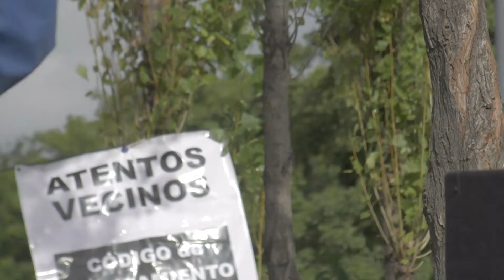Audiencia publica No a las Torres